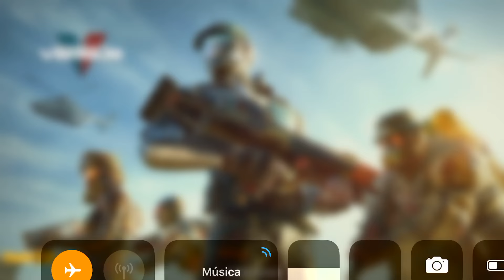Modern Combat Versus - S.W.A.T Br VS Mafia BR #77